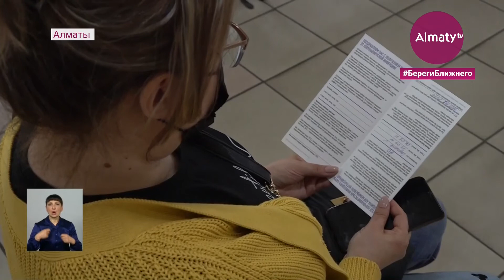Сотрудники телеканала «Алматы» привились от COVID-19 (15.04.21)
Сотрудники телеканала «Алматы» провакцинировались препаратом от коронавируса «Спутник V», передает Almaty.tv.

Журналисты, телеоператоры, видеоинженеры и работники других отделов посетили прививочный пункт в городской галерее в районе «Атакента».

Всего во всеобщей иммунизации приняли участие несколько десятков наших коллег. После инъекции они рассказали, что чувствуют себя хорошо и сразу же приступили к работе.

«Все просто! Вакцинировался, чтобы обезопасить свое здоровье от возможных последствий, которые могут наступить в случае заражения коронавирусом. Чувствую себя хорошо», - поделился телеоператор Сагынгали Мунайтбасов.

«По долгу своей профессии мы очень часто контактируем с разными людьми. Поэтому осознавая всю ответственность за свое здоровье и здоровье, окружающих меня людей я решила привиться. На самочувствие не жалуюсь», - объяснила журналист Жанар Ганикызы.

Второй компонент вакцины коллектив нашего телеканала получит через ровно три недели.

По информации городского Управления общественного здоровья, за последние сутки в Алматы от COVID-19 привились около 11 тысяч человек.

Всего с начала февраля провакцинировано более 108 тысяч горожан.

«Замечательно, когда на вакцинацию приходит целый коллектив. Такой пример служит скорой выработке коллективного иммунитета», - отметила старшая медсестра городской поликлиники № 17 Бахарам Бектурова.

Сейчас в городе открыты более 200 пунктов по вакцинации, в которых задействовано 406 прививочных бригад. Пункты находятся на рынках, торгово-развлекательных центрах и в ряде объектов культуры.

Получить инъекцию можно в любой удобный день с 8:00 до 20:00.